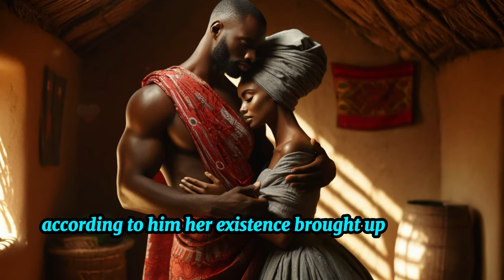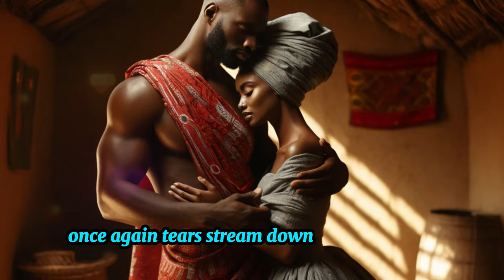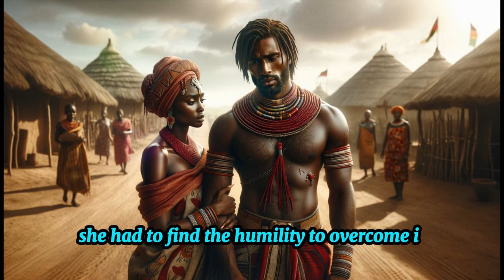Unveiling Adanne: The Strong Body Odor Princess - Part 4 | Why Suitors Flee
Join us for Part 4 of the captivating story of Adanne, the princess with a unique challenge - strong body odor. In this episode, tensions rise as Prince Ukandu's bribery scheme is put to the test. Will Adanne's true worth be recognized? Find out in this thrilling installment filled with unexpected twists and turns.